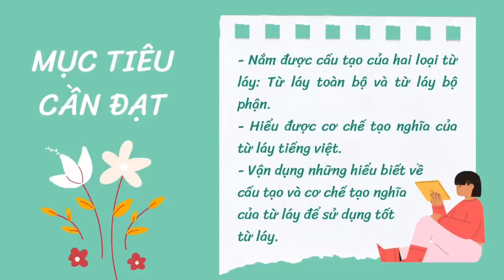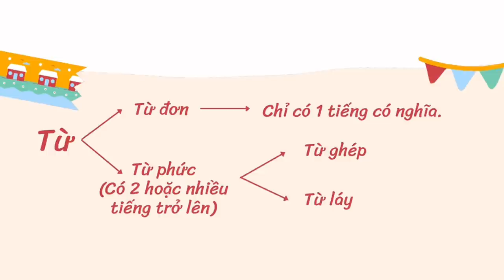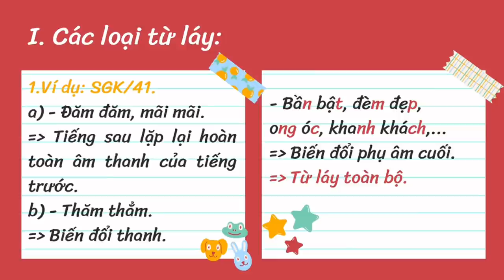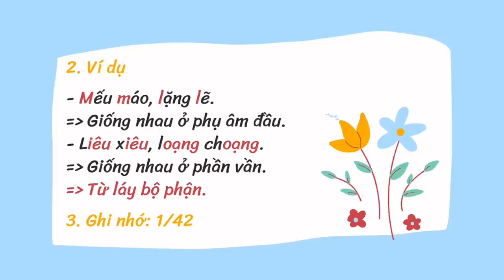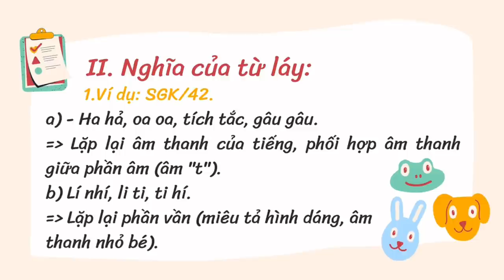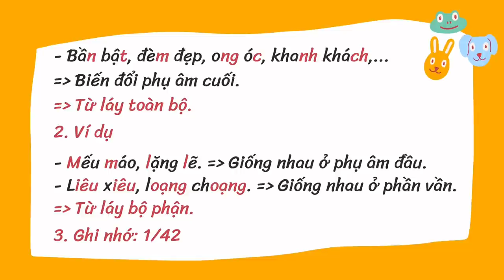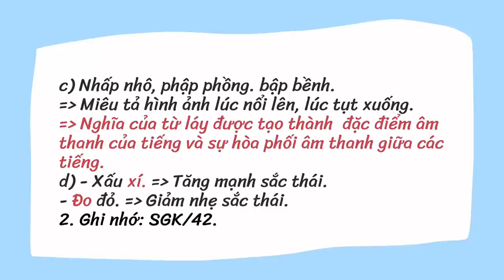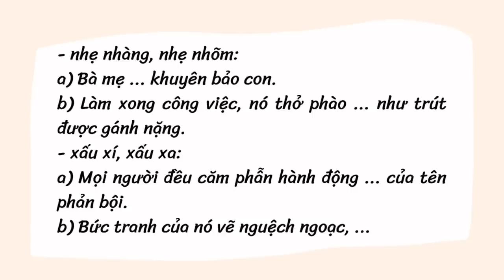NGỮ VĂN 7 (Tuần 4 / HK1) - Tiết 13: TỪ LÁY